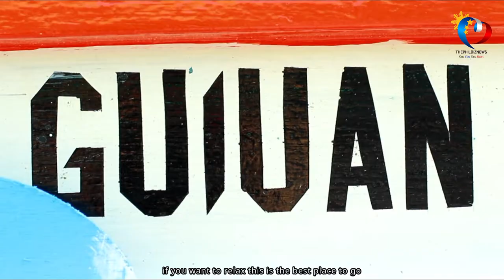Guiuan back on its feet 5 years after Super Typhoon Yolanda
Five years after the catastrophe, The Philippine Business and News went to Guiuan to find out how they managed the greatest challenge that their town encountered after so many years.

Mayor Sheen Gonzales took time to share their horrifying experience not only with their family, but also in their town.

In his recollection, Mayor Gonzales said that the magnitude of damage was unimaginable because Yolanda crippled the town of Guiuan. Nonetheless, the unity of the people, their reason for being, their love for each other, the faith in God and the firm leadership of the community that brought back Guiuan in its feet.